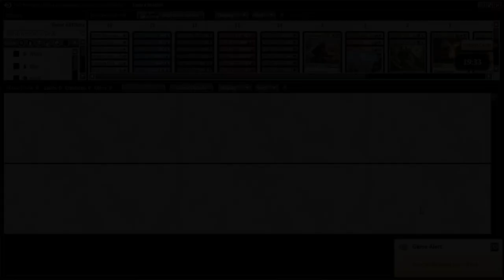Channel Mengucci - Fate Reforged Limited Championship Qualifier (Deckbuilding)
Follow along with Italian Pro Andrea Mengucci as he heads into a Limited Championship Qualifier event on Magic Online!